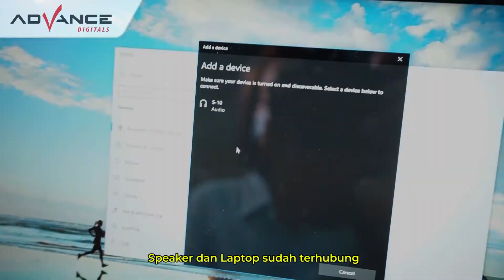Cara Membuat 2 speaker TWS bluetooth aktif secara bersamaan dalam 1 laptop / pc / hp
FITUR SPEAKER S-10
■ Pemutar musik untuk memutar lagu dari kartu memori TF/USB, dengan Radio FM + antenna didalam.
■ Speaker ini dapat dianggap sebagai kombinasi sempurna dari pemutar audio modern dan klasik.
■ Desain unik membuat hasil suara yang sempurna.
■ Clear sound dan heavy bass untuk efek suara yang dinamis.

FUNGSI TWS
Fungsi TWS berarti 2 speaker yang sama dapat terhubung satu sama lain dan dapat memutar musik secara bersamaan melalui Bluetooth

Operasi:
Ketika Bluetooth tidak terhubung, dan kedua speaker dihidupkan, klik 2x Tombol M▶ dari salah satu speaker, akan ada pairing prompt tone, kedua speaker akan dipasangkan satu sama lain. Sambungkan ke Bluetooth dan mainkan musik, dua speaker akan memutar musik secara bersamaan, dan kedua speaker yang dipasangkan akan secara otomatis terhubung ketika dihidupkan kembali.

Pemutusan:
Ketika memutuskan koneksi Bluetooth, klik 2x Tombol M▶ dari salah satu speaker, maka kedua speaker akan terputus.

DATA TEKNIS SPEAKER
■ Bluetooth Versi 5.0
■ Jangkauan Bluetooth : Over 10 m
■ Rms : 5w
■ Frekuensi Respon : 70 hz-18 Khz
■ Impedansi : 4 Ω
■ Tegangan : USB DC-5 V
■ Unit Speaker : 2”2 Ω 3 W
■ Baterai : 3.7V /500 mAh
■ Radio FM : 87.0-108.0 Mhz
■ Speaker Aktif : 1
■ Baterai Isi Ulang
■ Dimensi : 80*80*52mm

Video ini gratis di share untuk keperluan jualan online/ e-commerce.